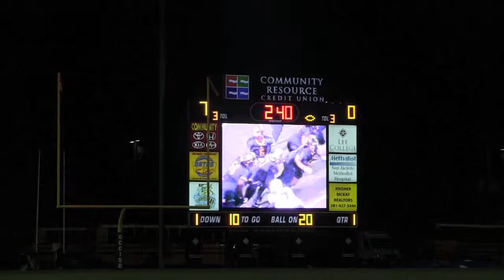H.S. Football - WO-S 34 LaMarque 0